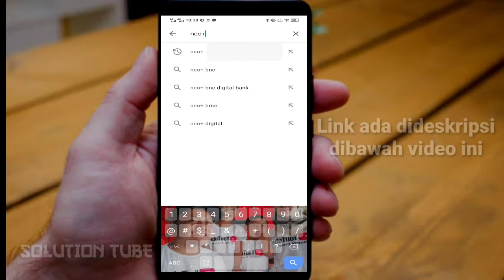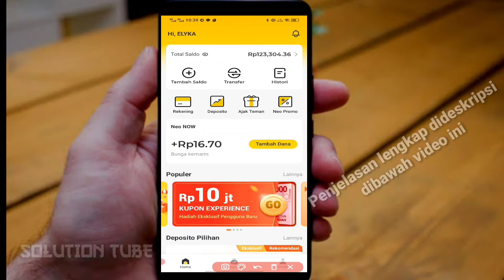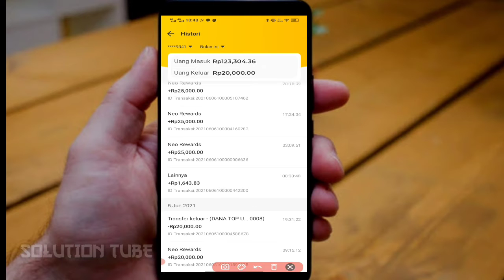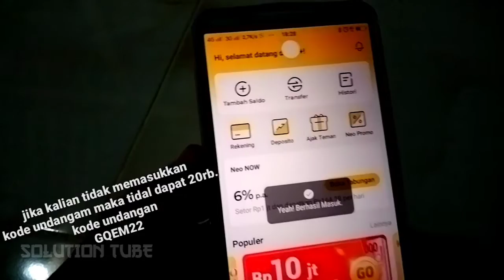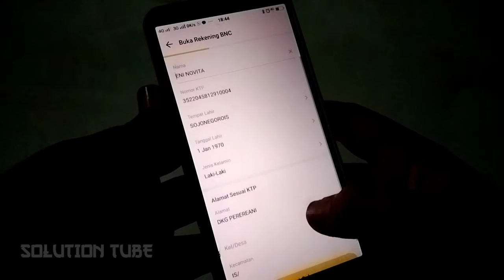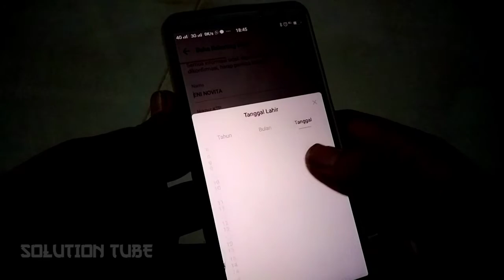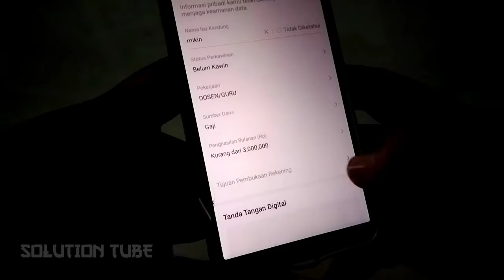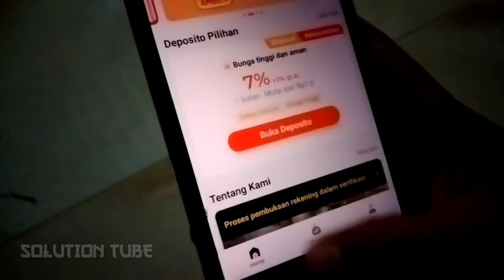CARA MENDAPATKAN UANG RATUSAN RIBU SEHARI DARI APLIKASI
Neo+ adalah bank baru dalam masa promo. Jadi jika baru pertama kali menginstall maka akan diberi bonus 20.000 dengan catatan :
1. Mnggunakan link pengundang,
2. Memasukan kode undangan jika kalian tidak melalui link pengundang, kode undangan yg kalian masukan adalah GQEM22 . (Jika disuruh memasukan kode undangan.
3. Wajib KYC, KYC adalah upload atau mengisi data diri sesuai KTP.
4. Setelah disetujui baru bisa dapat banus 20.000
5. Tugas hanya mengajak keluarga atau sodara dan teman, jika kalian bisa mengajak maka dapat imbalan bonus senilai 25.000/orang.

Selagii gratis gak perlu mikir... Gassssssss